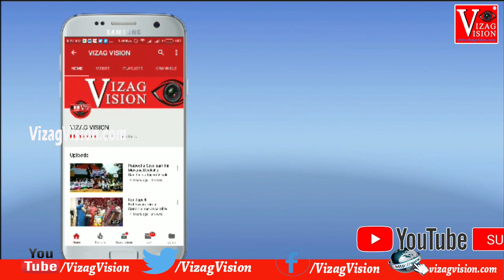వైయస్ రాజశేఖర్ రెడ్డి గారి జయంతి వేడుకలు Visakhapatnam Vizag Vision